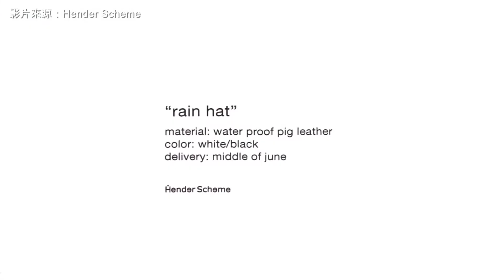品牌介紹 #19 | Hender Scheme |第一個和Adidas合作的鞋履品牌| Watson’s Closet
P.S.
2. 部分品牌不參與折扣活動，還請見諒。

Hender Scheme懶人包：
國家：日本
風格：以原色植鞣革呈現出帶有溫度的簡約風
價位：高，MIP-10(以AJ4為原型的鞋款)官網售價為60,000日圓不含稅
知名度：中，MIP系列和Adidas聯名系列都蠻有名的
易搭性：中高，簡約有質感的原色植鞣革，隨便搭都帥
撞衫率：偏低，路上似乎蠻少看到的
推薦理由：穿越久越帥越有味道，有溫度給推